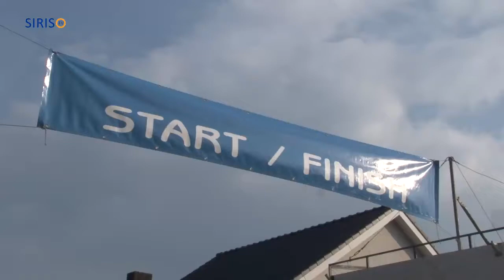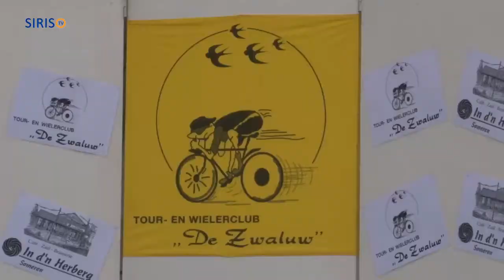50e Omloop der Peel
Op zaterdag 14 en zondag 15 april werd in Someren en omgeving de vijftigste Omloop der Peel verreden. Marcel Wouters uit Molenhoek was de eindwinnaar.